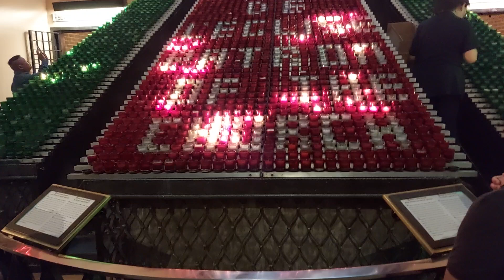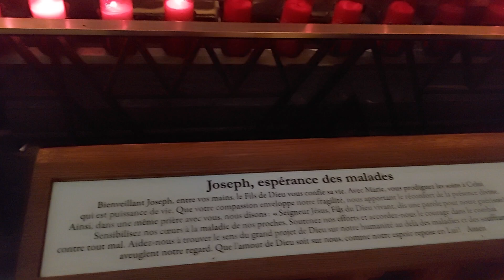BLESSED SUNDAY @ ST JOSEFH 🇨🇦JUNE 02 ,2024.♥️